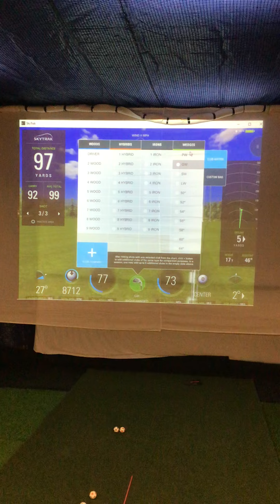2022 * SKYTRAK Test w/ ProV . Truvis / PXG GW PW ** 0311 P GEN3 Wedges -- SWEET SOUND!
Located downtown Winamac, Indiana.

5X FORGED BODY
PXG 0311 GEN3 Irons are forged from a strong 8620 soft carbon steel. This material prolongs the life of the clubhead, as well as enhances the overall appearance of the club over time.

PXG’s complex body geometries require separate forgings, utilizing five unique sets of tooling, in order to form the body for each part.

CNC MILLED BACK SURFACE
The back surface of the clubhead is CNC milled to create an incredibly precise, thin-walled, high-performance body design not obtainable via forging.

WORLD’S THINNEST FACE
Made from high strength HT1770 maraging steel and measuring a mere 0.058" (~1.55mm) thick, PXG presents the thinnest face in golf.

PERIMETER WEIGHTING TECHNOLOGY
PXG’s proprietary weighting system optimizes mass properties to support exceptional launch conditions and an enhanced MOI. Each clubhead features nine weights made of lightweight titanium or heavier tungsten.

SATIN NICKEL/CHROME PLATING PROCESS
To help eliminate distractions at address and improve long-term wear, PXG 0311 Irons present a Satin Nickel/Chrome Plating. The multi-step plating process creates a low glare, durable finish.

CLUB LENGTH (INCHES) LOFT LIE BOUNCE OFFSET (INCHES)
3 39½ 19° 60.5° 5° 0.250°
4 38⅞ 21.5° 61° 6° 0.220°
5 38¼ 24° 61.5° 7° 0.190°
6 37⅝ 27° 62° 8° 0.160°
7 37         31° 62.5° 9° 0.130°
8 36½ 35° 63° 10° 0.100°
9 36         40° 63.5° 11° 0.075°
W 35¾ 45° 64° 12° 0.050°
G 35½ 50° 64° 12° 0.040°